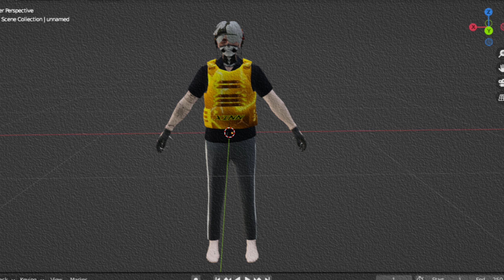[SHARE]SKIN VEST THUNDER GTA SAMP KECHEE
LINK:PIN
PW:-
AUTHOR:@MickeySampSA
LIMIT/FREE:FREE

YANG LAGI NYARI SKIN SENJATA KEREN LAINNYA?KE XINN STORE SOLUSINYA!!!